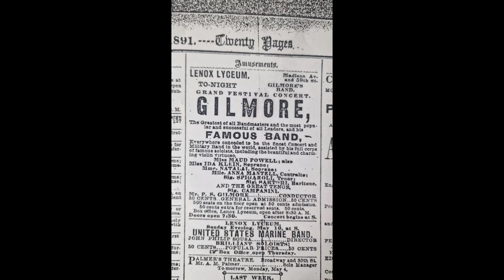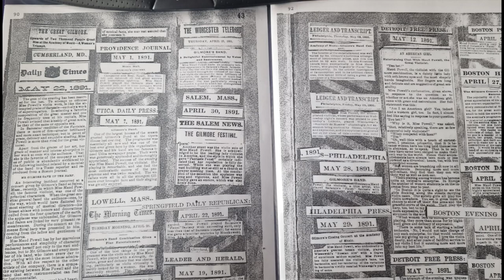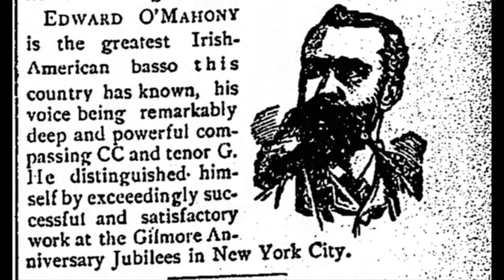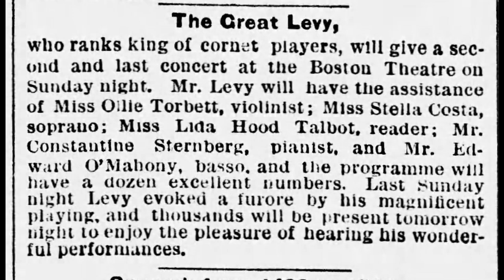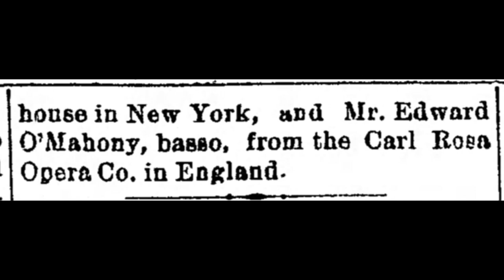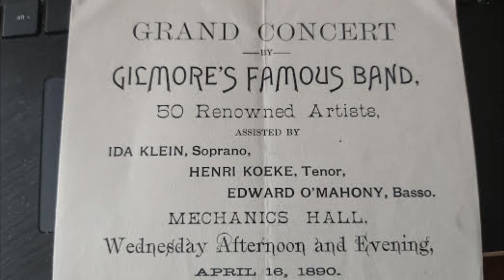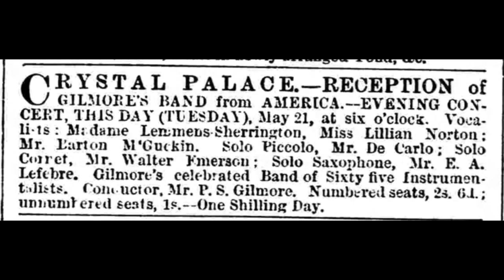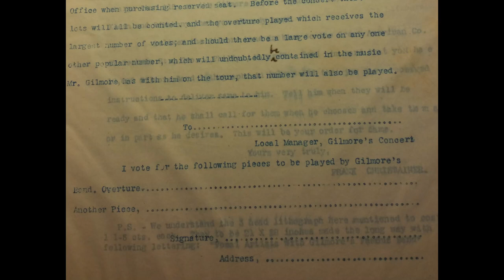P S Gilmore Story { 1829-1892 } Episode 84- Some of Gilmores Inspirational Ideas -Part 1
P S Gilmore Story { 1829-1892 } Episode 84- Some of Gilmores Inspirational Ideas -Part 1 . Today we look at some of Gilmores inspirational ideas which we may not have looked at through the YouTube Documentary series do far. Specifically we will look at Maud Powell , the violinist who became a huge star in the 19th Century into the later early 20th Century. Gilmore showed how he was innovative when he could have adopted a carefree attitude with little or no risk and continued with his normal roster and his normal programme . No this was not Gilmore , he always wished to further the parameters and to learn from new experience . Then after this we learn of a new Bass Profundo from Co Cork in Ireland called Edward OMahony who would become a Vocalist Star known to millions for the depth of his range. He would attract the crowds of Manhattan Beach or Madison Sq. Garden or the TABERNACLE in Salt Lake City and was always depended upon to supply the goods . And when P S GILMORE died in 1892,  it was he , OMahony who as a family friend helped Mrs Gilmore and their daughter as Chief mourners . Lastly we , look at the innovativeness of Gilmore in his band developing the band as top class musicians with the top 15 acting as Soloist where they would perform solo from the front of the stage and entertain their audience with their brillance . Regards J McN